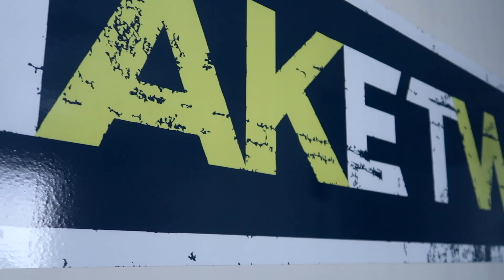DJ Khaled ft. Drake - POPSTAR (Take Two Remix)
We re-wrote DJ Khaled & Drake’s hit song POPSTAR with our own lyrics ‼️🌏🔥
Back in high-school people use to pick on us for doing this, now they don’t say a word .. 🤫💯
Keep chasing your dreams ..

What song do you wanna hear next?

Beat Produced By: Take Two
Video By: Take Two

We also wanna say a huge thank you to everybody who streamed our album & got it to NO.10 in the Australian ARIA Charts & NO. 36 ARIA Worldwide Charts !